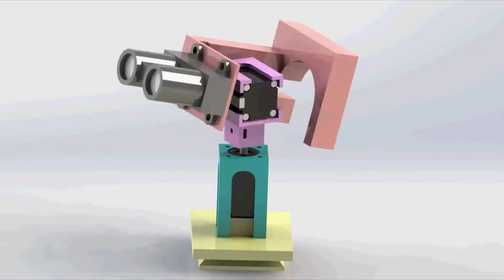Basic Animation of LIDAR in action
Learn more about this project at http:ter.ps/LIDAR